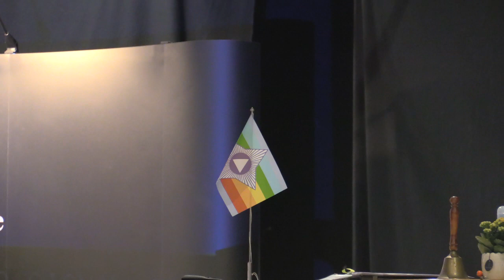Mit forhold til Gud v/ Martinus